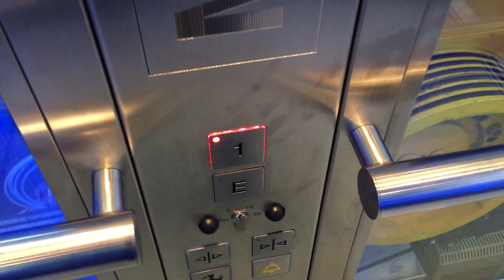Grako Traction Elevator at a Saturn Store in Hannover, Germany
The motor looks rigit. Just Germans taking an MRL serious.